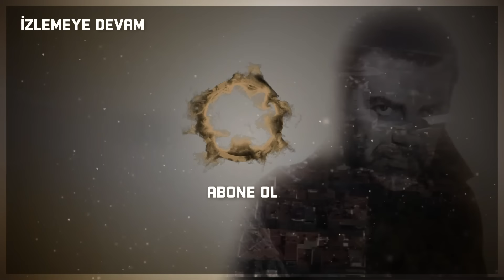İlyas masaya rest çekiyor! - Eşkıya Dünyaya Hükümdar Olmaz 125. Bölüm